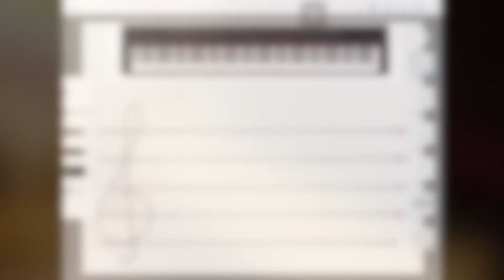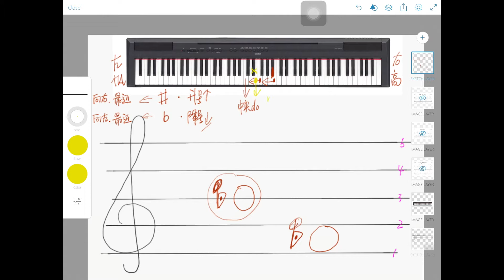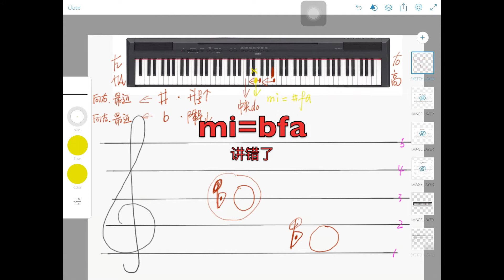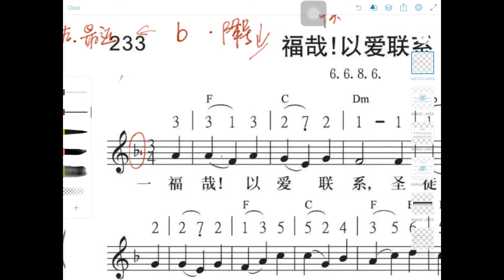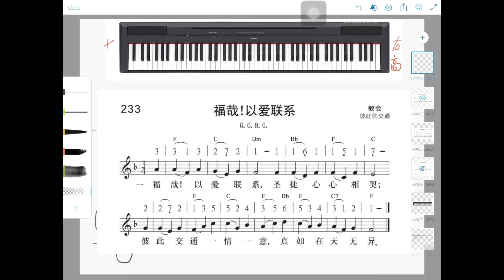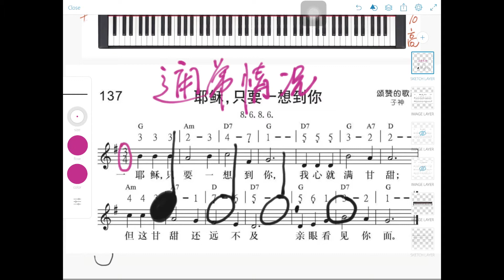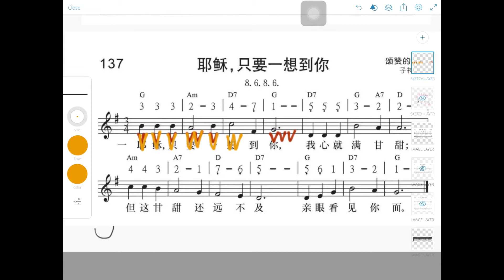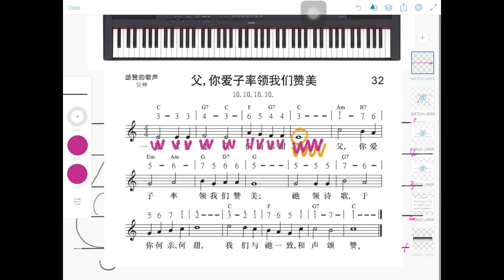基础课2|井号和字母b？NO，从今天起他们叫升号和降号